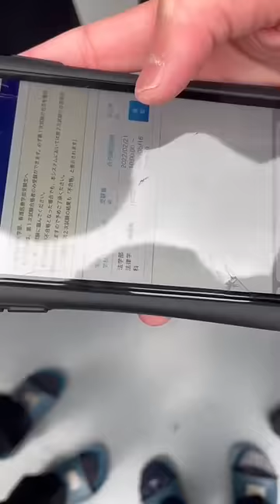底辺高校生の慶應合格発表